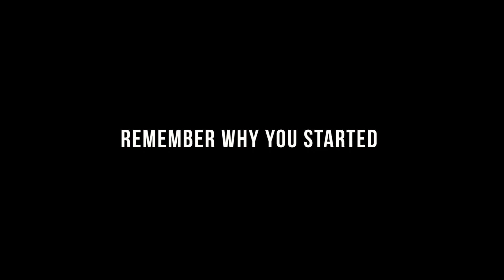Remember Why You Started - Feat Ognjen Topic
Remember Why You Started